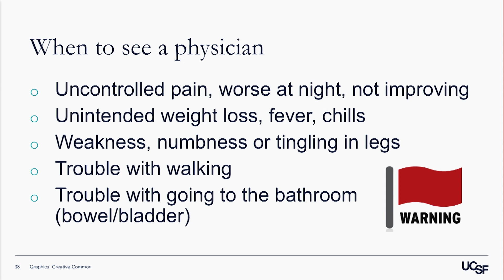When to See a Physician for Back Pain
Back pain is common and a specific cause can be difficult to identify. UCSF doctor Patricia Zheng describes scenarios where people should seek a physician's help for back pain. Series: "Mini Medical School for the Public" [Show ID: 33726]